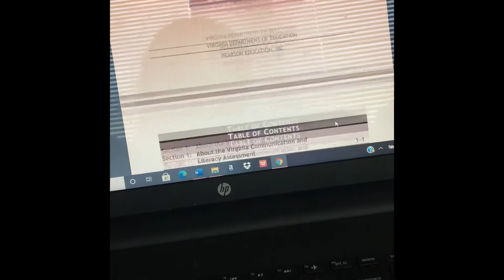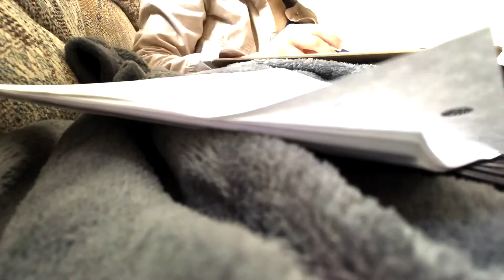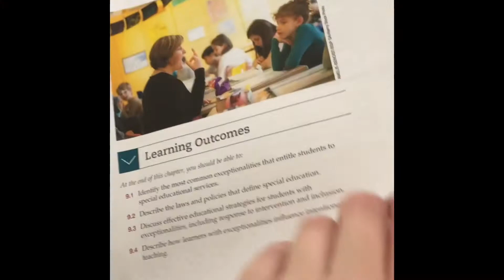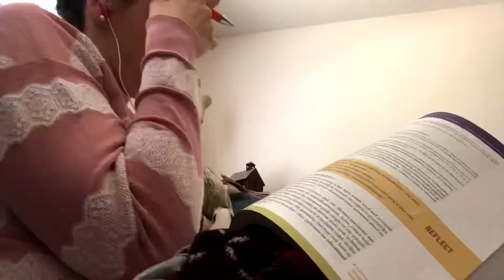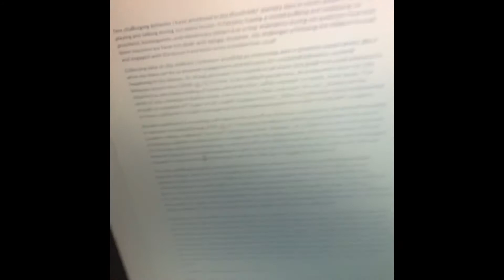STUDY WITH ME VLOG | Semester One Study Vlog Studying for my Master of Arts in Teaching | LUO Master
Join me as I share a few different days in my first semester as a master’s degree student preparing to earn my elementary teacher’s license!! 📚